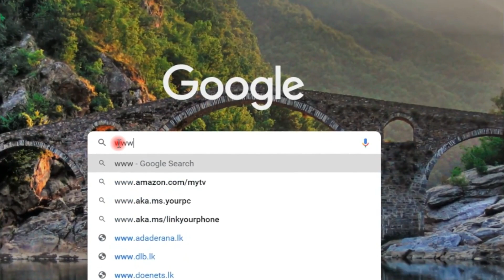Top 10 Most Beautiful Muslim Women in The World 2021|Rawanbin Hussain|AmeerahAlTaweel|Nesrin Tafish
Hello Friends, welcome to TOP LIST. Today I bring another special TOP LIST about Top 10 Most Beautiful Muslim Women in The World 2021. Then you can get all notifications when I upload the new video. Thankyou guys. Let's meet again with another special TOP LIST.